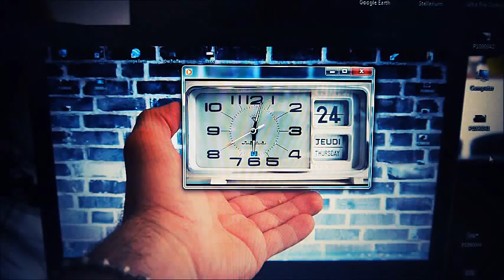Old TickTack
By giofrasa